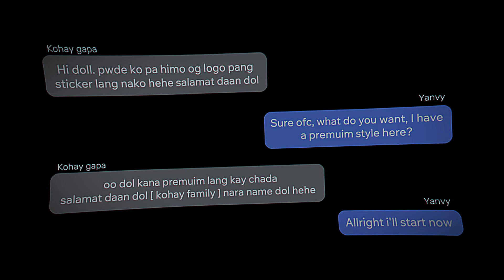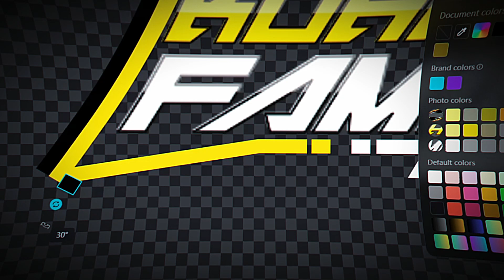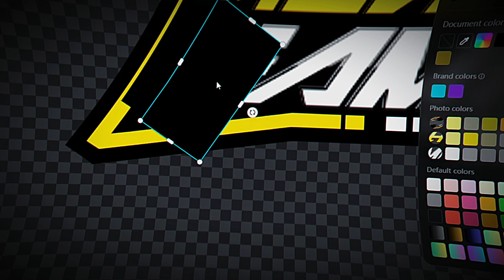PART 120 ₱esos..